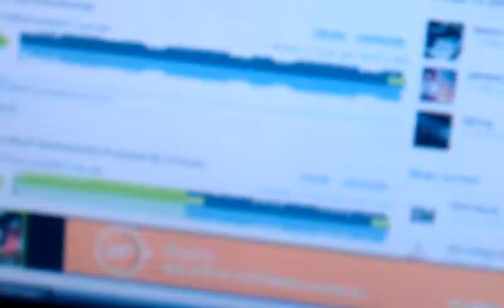Got to the Business Freestyle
Early morning freestyle from @Shreveport! Wake up in the morning and get to the business! On4Life Follow @officialon4life and LP on instagram.